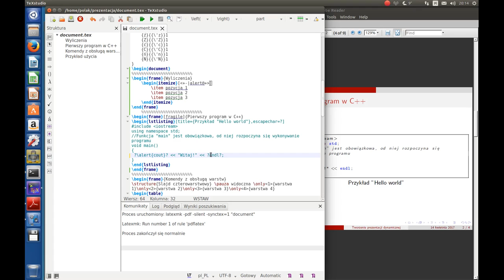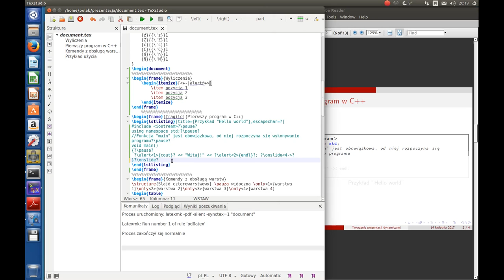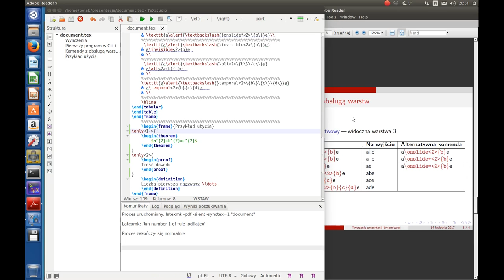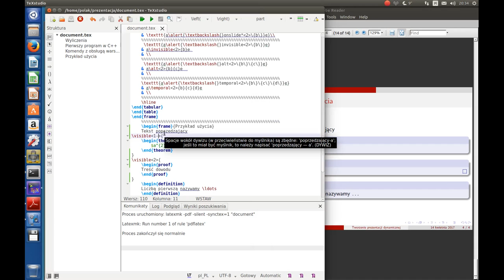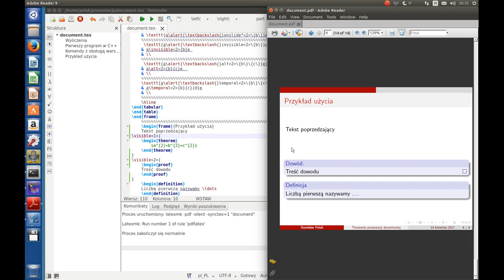LaTeX Beamer dla początkujących (część 7) - dodawanie elementów dynamicznych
Film prezentuje jak za pomocą odpowiednich komend (\pause , \onslide, \uncover, \visible, \only, \invisible, \alt, \temporal) oraz specyfikatorów warstw otrzymać efekty dynamiczne, takie jak:
- pojawiające się elementy wyliczenia
- przemieszczające się podświetlenie elementów wyliczenia
- przemieszczające się wyróżnienie w kodzie źródłowym programu
- wyświetlanie kodu źródłowego programu fragmentami
- pojawiające się twierdzenie oraz dowód tego twierdzenia